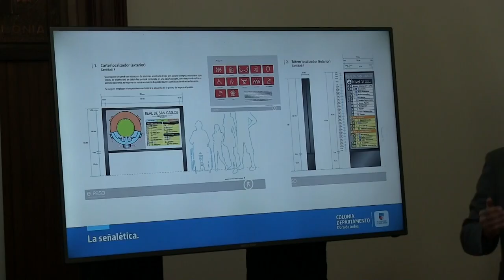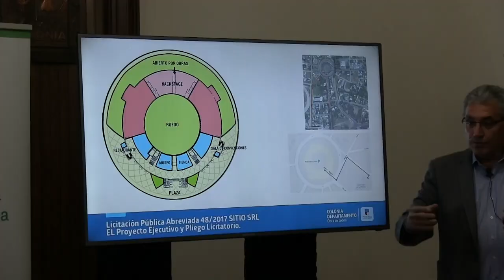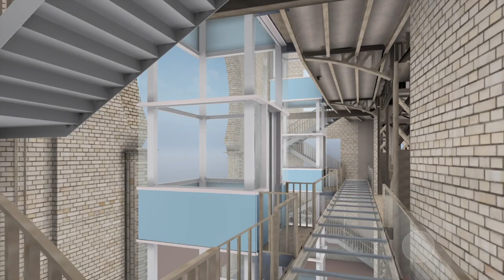Plaza de Toros del Real de San Carlos | Archicad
La rehabilitación forma parte de una iniciativa de la Intendencia de Colonia enfocada a transformar esta infraestructura icónica a 5 km del centro de Colonia del Sacramento en un moderno centro de espectáculos con un aforo para 2500 espectadores en las gradas y con más de 2.000 en el ruedo.

Ubicación: Uruguay